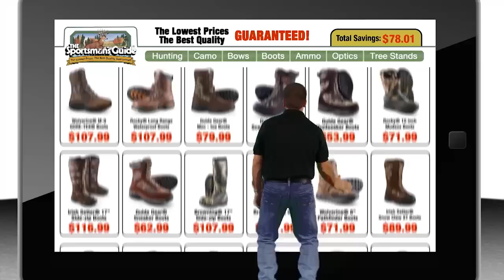Kansas Rifle Whitetail Hunt | Pure Hunting S.2, Ep.6 "Kansas Two Step"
Join me as my dad and I go on our annual Kansas rifle whitetail hunt. He killed a great deer last year, can he do it again?  This hunt turned out to be filled with plenty of bucks and wildlife, but will this Kansas rifle whitetail hunt pan out in success?